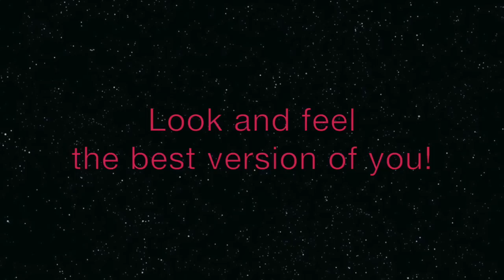What is Highland Hustle?!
Highland Hustle classes are created to get you dance fit no matter your age.  Inspired by dance in Scotland.  A total body workout it offers something for the beginner to the advanced!  Uncoordinated? It builds slowly so almost anyone can enjoy.  A ceilidh in a workout!